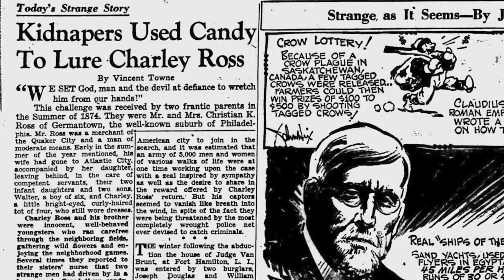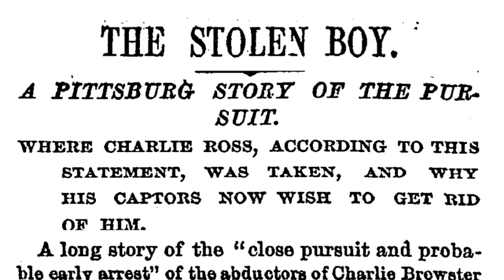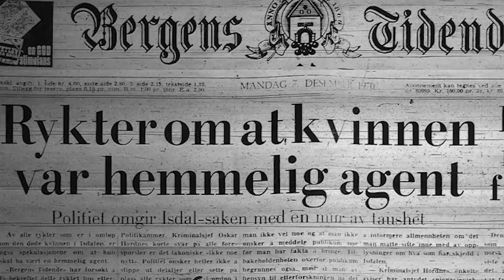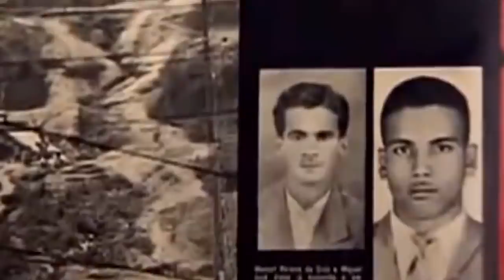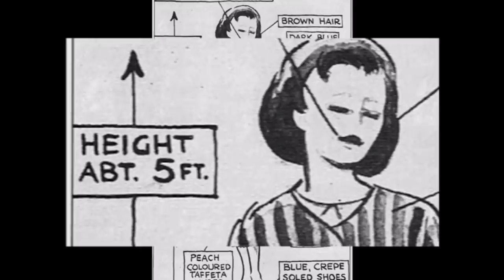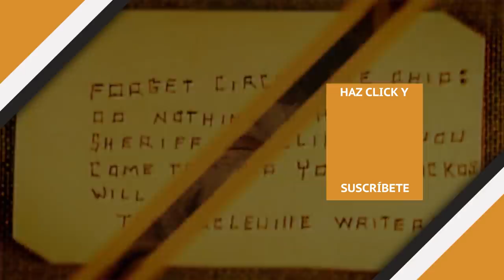Misterios Sin Resolver De La Vida Real Que Te Darán Escalofríos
A veces, la vida es más extraña que la ficción. Aunque estas historias no parezcan ciertas, son muy reales. Estos son algunos misterios verdaderos que permanecen sin resolver hasta el día de hoy.

Si hay alguna historia que merece ser convertida en una película, es la historia de Kaspar Hauser, que fue encontrado vagando en un pueblo en Nuremberg el 26 de mayo de 1828. El hombre sabía muy poco sobre su vida además de su nombre. Más tarde, Hauser afirmó que había sido mantenido encerrado en una habitación oscura por gente que nunca vio, lo que explicaba su falta de modales, y su preferencia por el pan y el agua. En los siguientes años, hubo al menos tres intentos de asesinarlo. En 1833, finalmente fue asesinado en uno de estos misteriosos ataques.

Las teorías al respecto van desde la posibilidad de que fuera un completo fraude hasta problemas mentales y emocionales derivados del abuso infantil. Una de las más extrañas es que era un heredero ilegítimo al trono y alguien lo quería fuera del camino... pero la verdad es que nunca lo sabremos.

La historia de Kaspar Hauser | 0:13
El hombre de la máscara de hierro | 1:09
Los asesinatos de Sture Bergwall | 2:02
Dulces ofrecidos por extraños | 3:32
El escritor de cartas de Circleville | 4:26
El cráneo sorpresa | 5:49
La mujer Isdal | 6:52
El caso de las máscaras de plomo | 8:12
Bella en el olmo de wych | 9:29